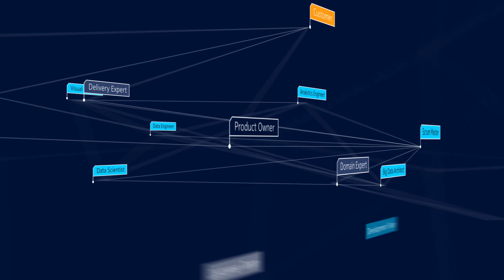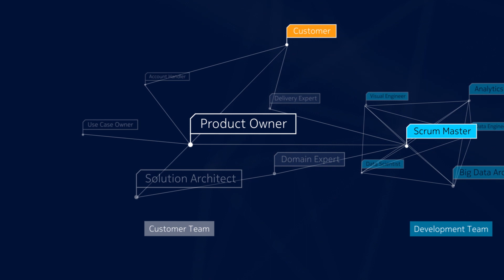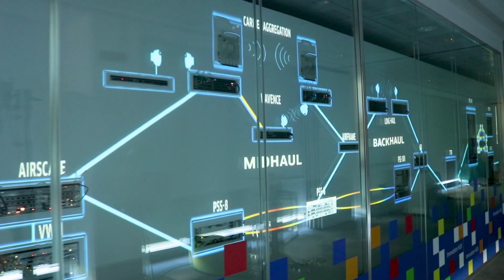Nokia Cognitive Collaboration Hub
Cognitive Collaboration Hubs offer physical co-creation spaces, bringing data science, X-functional knowledge, telco expertise, and design thinking under one roof. We’re using Agile methodologies to facilitate use case co-creation with operators, enterprise customers, and partners alike.